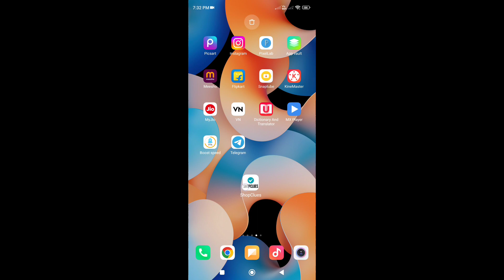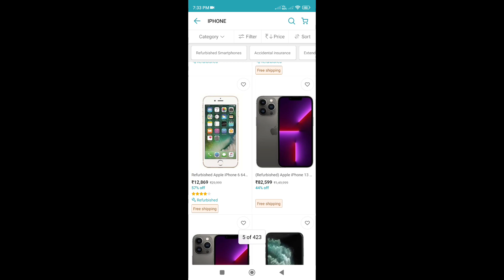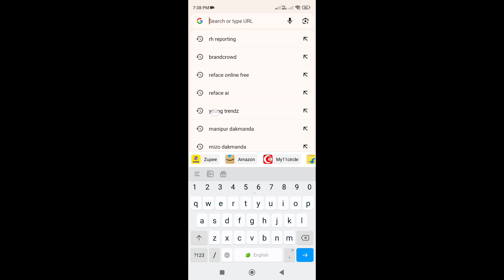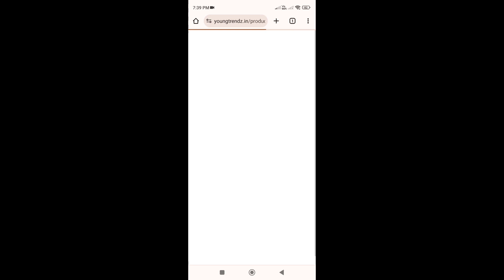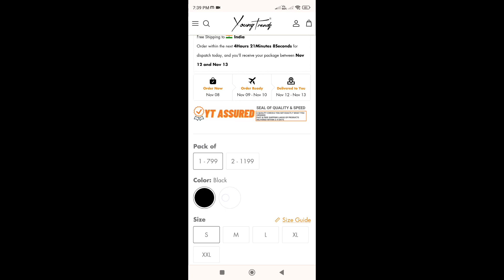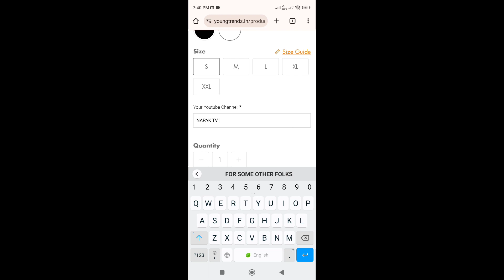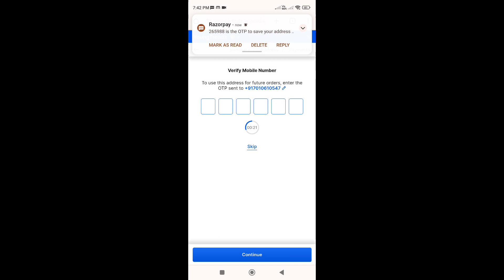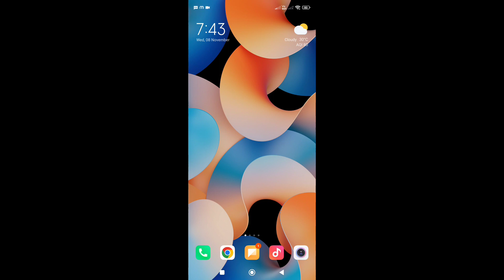Maikai Iphone Dam komeako Sadigen // Tshirt Youtube Channel Name Print //Old Phone Order //Napaktv